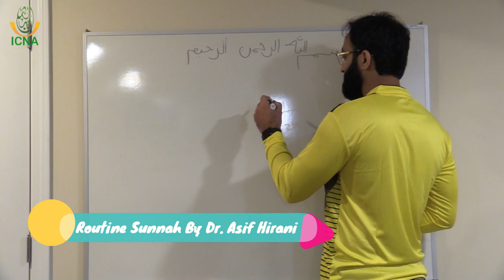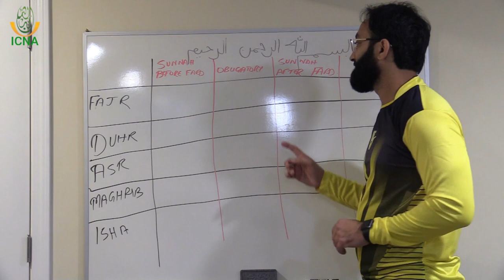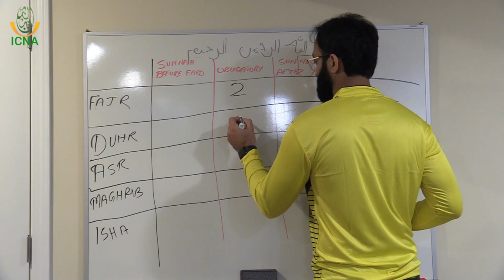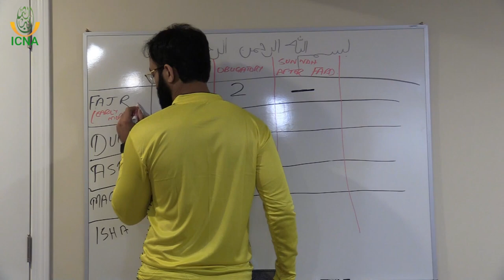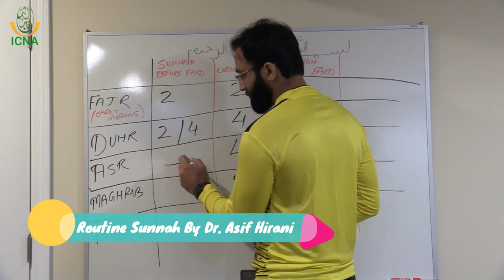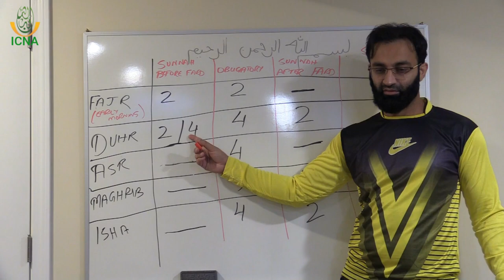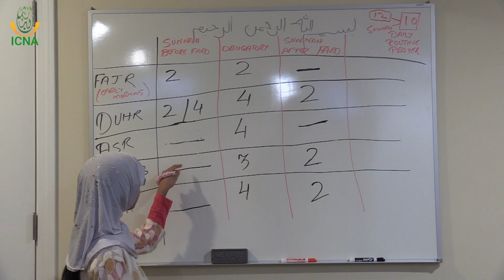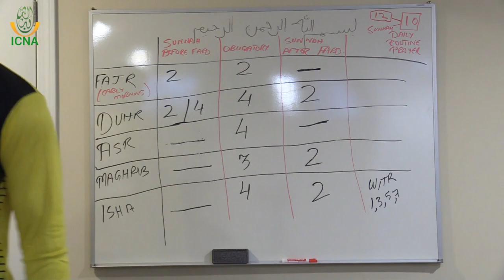Fiqh for Kids with Fun | 22 - Routine Sunnah | Dr. Asif Hirani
22   Routine Sunnah

Figh for Kids with Fun!

Teaching my kids basic Fiqh about using the restroom, wudu, prayers, the meaning of prayers, etc.